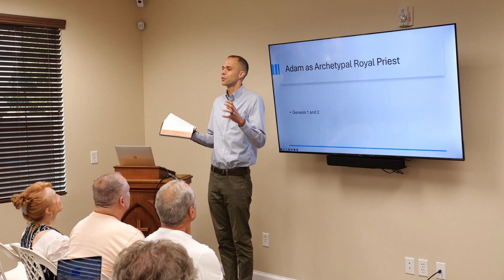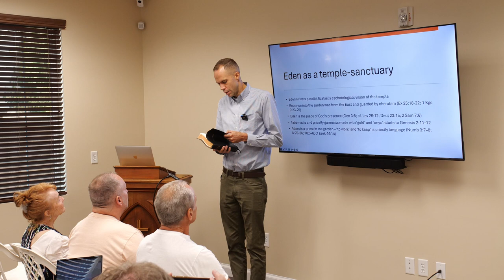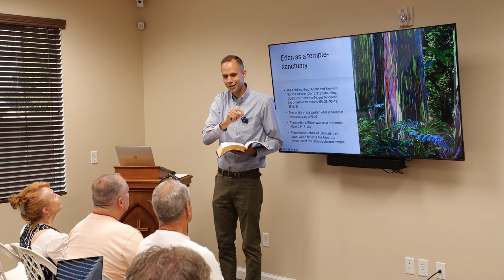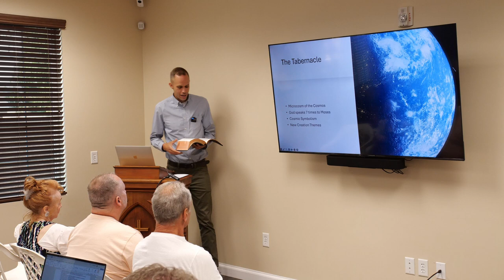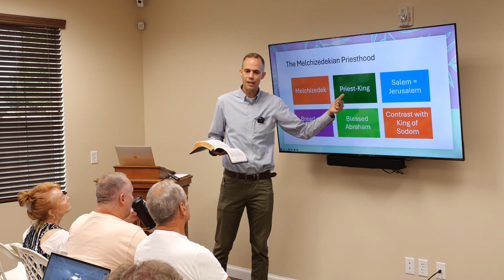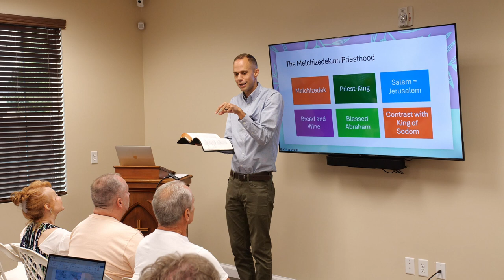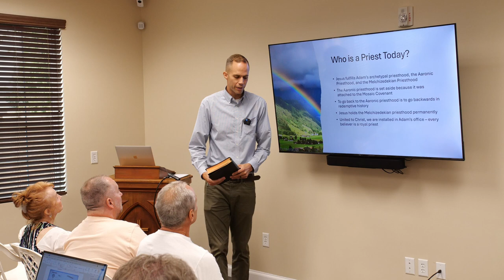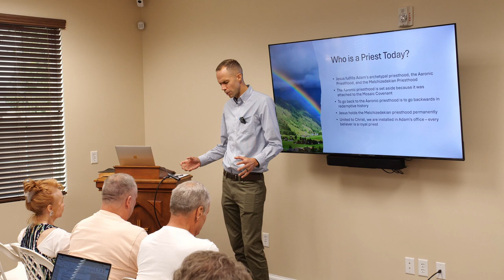The Royal Priest and Psalm 110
At the Utah Christian Research CEnter

Dr. Matt Emadi (pastor of Crossroads Church, Sandy): "The Royal Priest and Psalm 110"